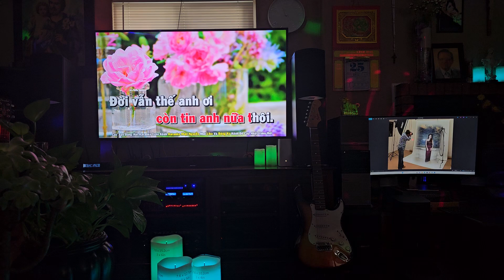* Tình Đời 🌺 October 27, 2024